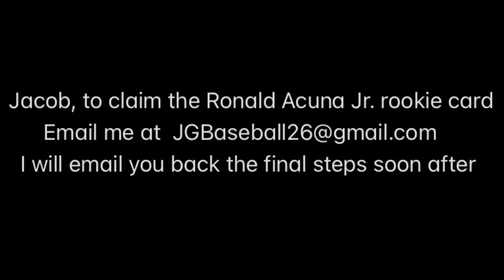Fernando Tatis Jr. | Astronaut in the ocean | (clean) Giveaway winner announced!!!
All rights to MLB and Masked Wolf
Hope you enjoyed the video, comment any ideas. New vid soon. God bless!!!